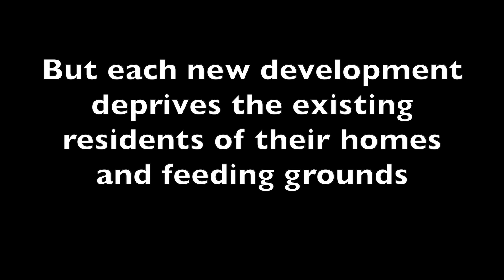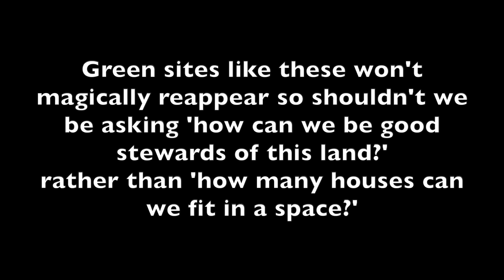Iffley Woods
to fund out more.

Music 'Love call me Home' used by kind permission of Peggy Seeger.